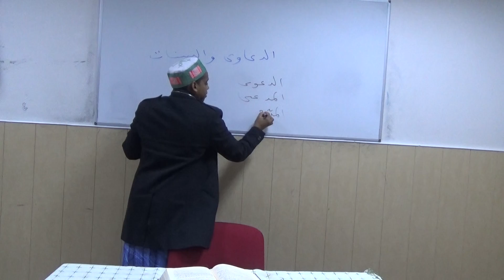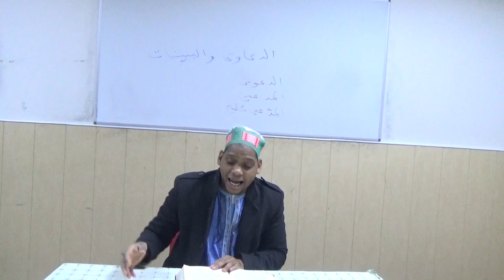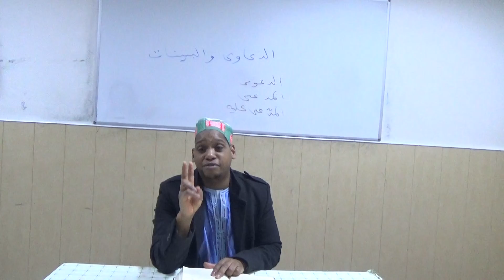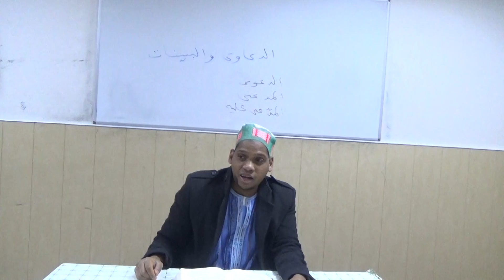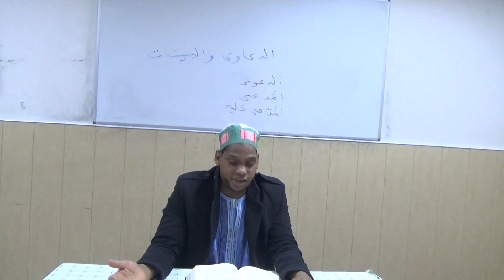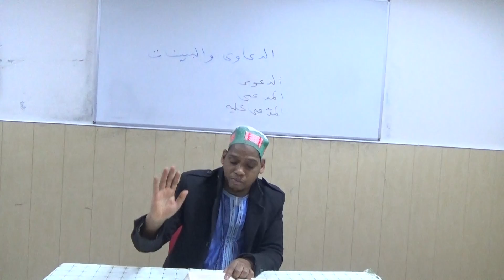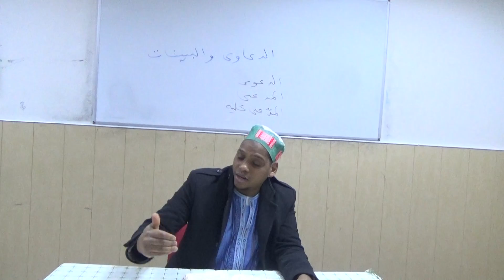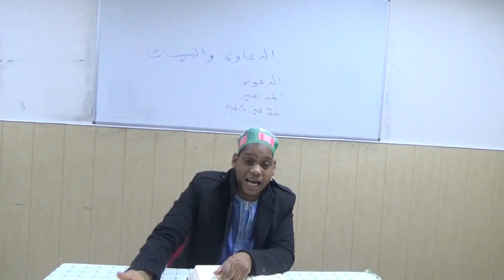oustaz mamadou alpha 142 كتاب الوجيز - الدّعاوى و البينات